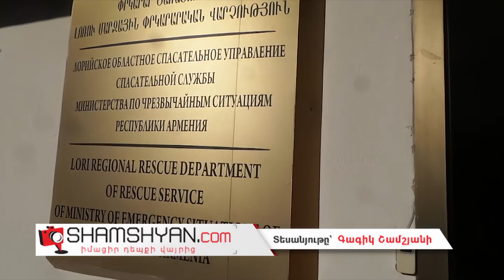22-ամյա հրշեջ-փրկարարի հոգեհանգստին ներկա են ԱԻՆ նախարարը և ՀՀ ոստիկանապետի պաշտոնակատարը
Այսօր՝ հոկտեմբերի 27-ին, Լոռու մարզի Վանաձոր քաղաքում տեղի ունեցավ արտակարգ իրավիճակների նախարարության փրկարար ծառայության Գուգարքի հրշեջ-փրկարար, 22-ամյա Սամվել Դեվելյանի հոգեհանգիստը։ Ինչպես Վանաձորից հայտնում է ֆոտոլրագրող Գագիկ Շամշյանը, հոգեհանգստյան արարողությանը ներկա էին Արտակարգ իրավիճակների նախարար Ֆելիքս Ցոլակյանը, փրկարար ծառայության տնօրենի ժամանակավոր պաշտոնակատար Վրեժ Գաբրիելյանը, ԱԻՆ ղեկավար կազմը։